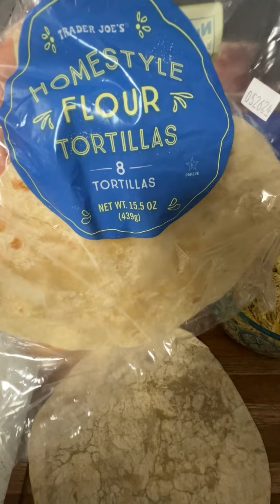Кесадилья 🥙с сыром и курицей Домашний рецепт БЫСТРО И ПРОСТО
Всем привет спасибо, что зашли ко мне !
Я Светлана.
там всё в режиме онлайн
➤Хочешь сэкономить на заказе с IHerb
                           ✅🔥    JYB1931  🔥 ✅
Мои фавориты  с AMAZON
My favorite products from Amazon🛍️🛍️

Также на  Моем канале много роликов распаковки IHERB найдете много полезного !
❤️СПАСИБО!
 Лепешки тортильи  ( у меня из Trader Joes )
Сыр какой любите натертый
Соус по желанию
Курица -  у меня грудка отваренная и потушенная со специями и сливоч маслом и с бульоном разделенная на волокна
 перец болгарский и халапеньо пожаренный
 можно на скороводке готовить или на гриль